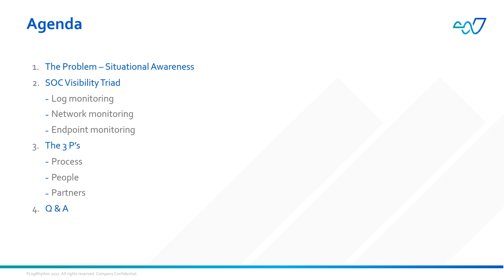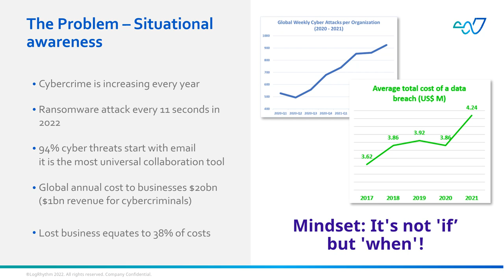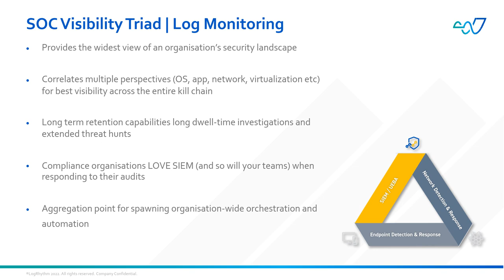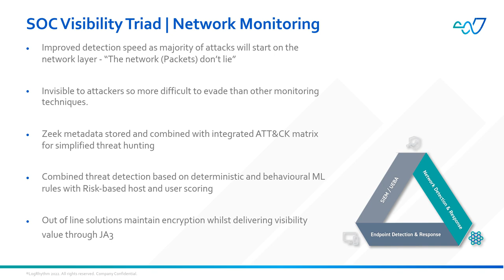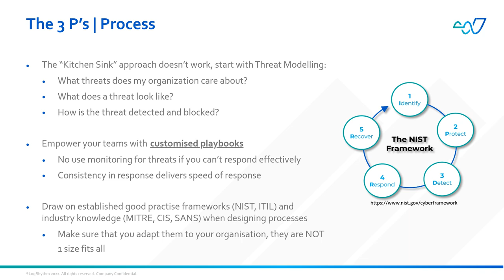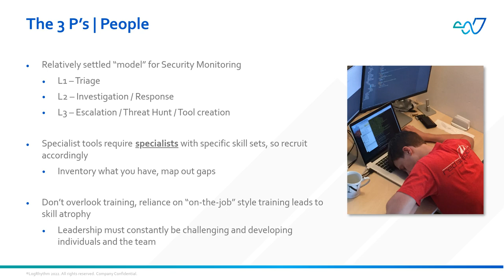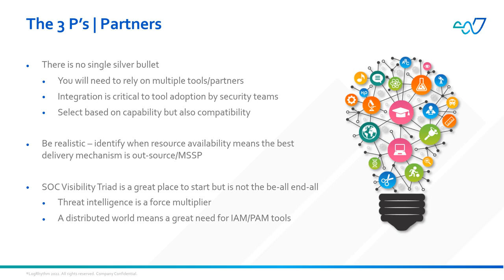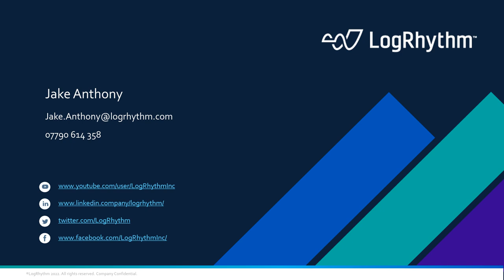People, Process & Partners: Building a Future-Ready Security Monitoring Strategy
Cybercrime is rapidly increasing every year, with ransomware attacks taking place every 11 seconds by 2022, according to Cybersecurity Ventures.

Organizations should be treating attacks as a matter of ‘when’ not ‘if’. This means cybersecurity must be a top priority and SOCs must have the visibility to deal with any threats that may come their way.

In this presentation, Jake Anthony, Senior Enterprise Sales Engineer at LogRhythm, examines how organizations can build an effective security monitoring strategy to overcome the constant cyber risks of today’s threat landscape. He explains how security teams can leverage the SOC Visibility Triad to provide overlapping fields of visibility, simplified threat hunting and enhanced response capabilities to strengthen their cybersecurity posture.